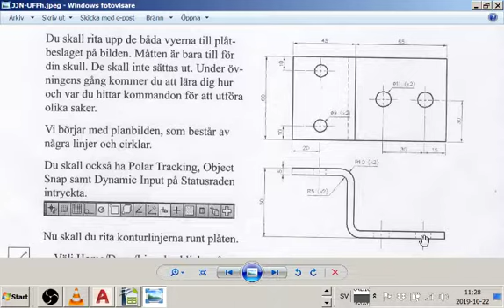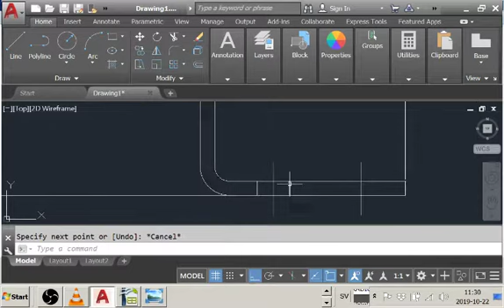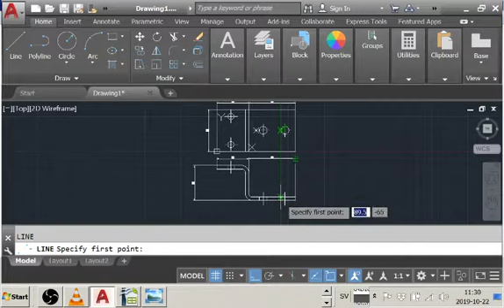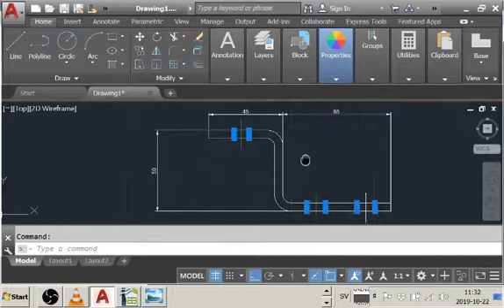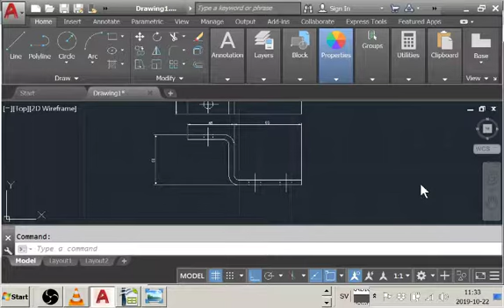ANP Autocad övning 1 del 7